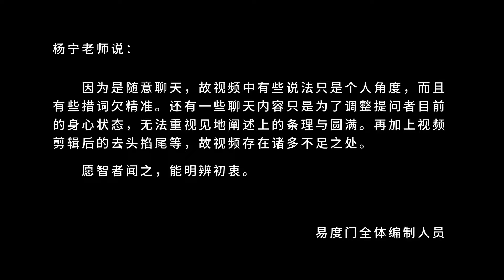要提升生命等级 易度门 聊天室汇辑2015年10月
要提升生命等级
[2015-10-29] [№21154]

Last update at 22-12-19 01:40:27